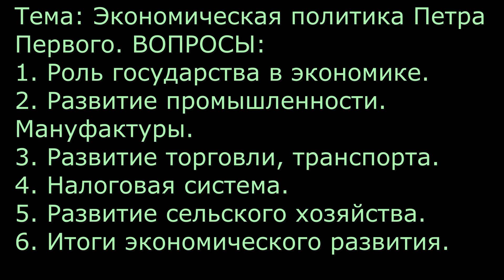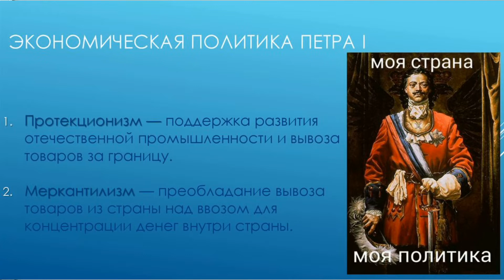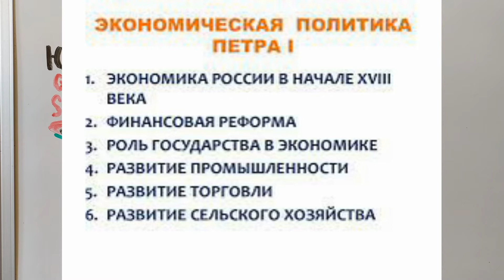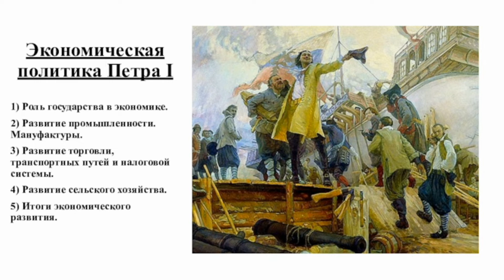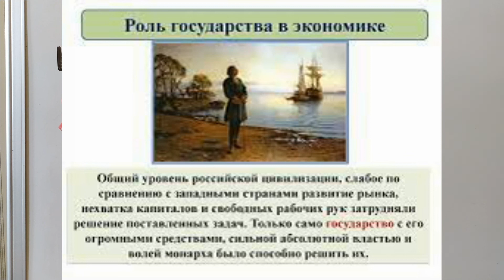РОССИЯ В XVIII ВЕКЕ. ЭКОНОМИЧЕСКАЯ ПОЛИТИКА ПЕТРА I. ИСТОРИЯ. КЛАСС 8Й. ВИДЕО 6е EkonoMixPiTer1 6й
Тема: Экономическая политика Петра Первого. Вопросы:
1. Роль государства в экономике.
2. Развитие промышленности. Мануфактуры.
3. Развитие торговли, транспорта.
4. Налоговая система.
5. Развитие сельского хозяйства.
6. Итоги экономического развития.